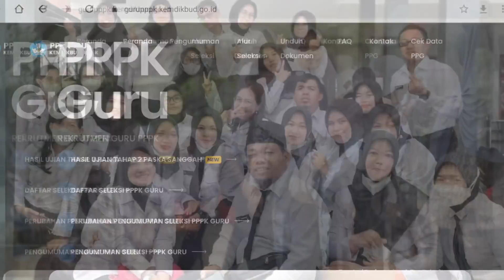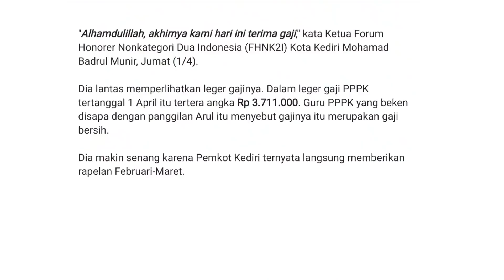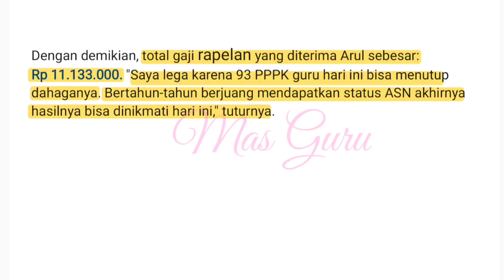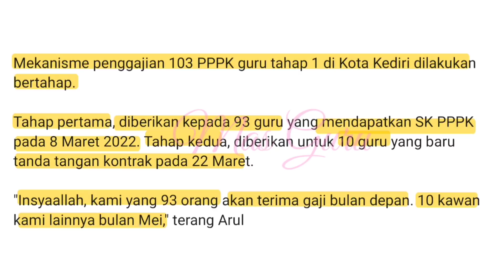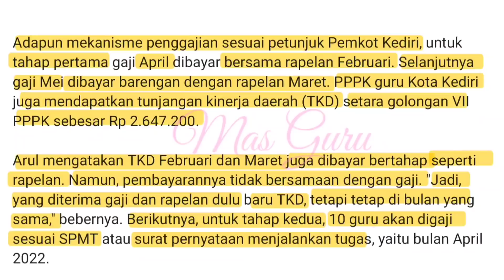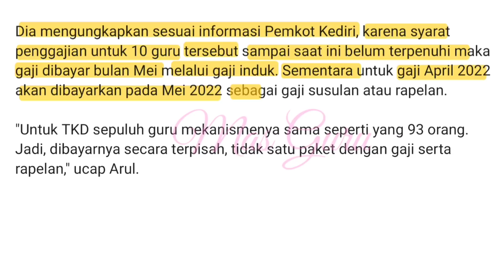🔴ASN BARU PPPK, April terima Gaji dan Rapelan serta Tunjangan ! PPPK 2021